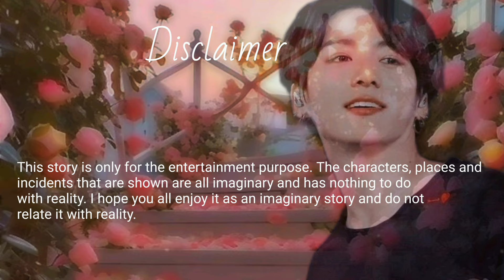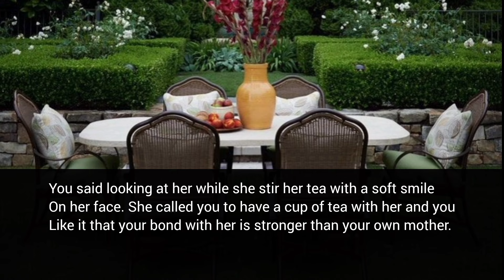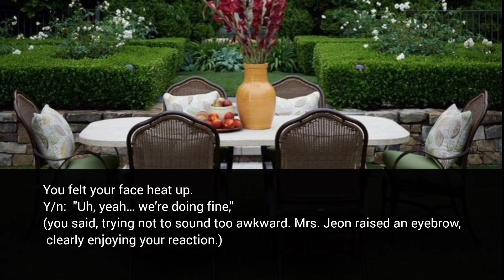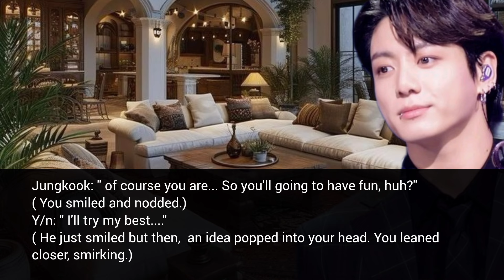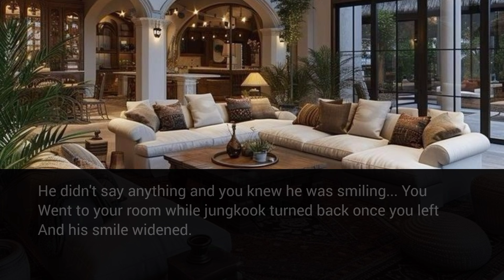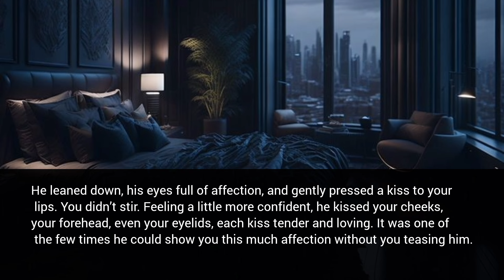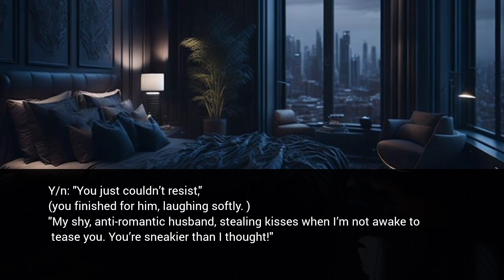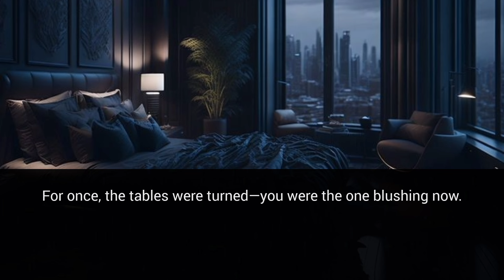Catching your Anti romantic husband kissing you all over while you were sleeping but he gets shy_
This story is a complete work of fiction and all the characters, events and places are imaginary. So please enjoy but do not relate to the real world ☺️
Credit for music and images goes to the real owners.